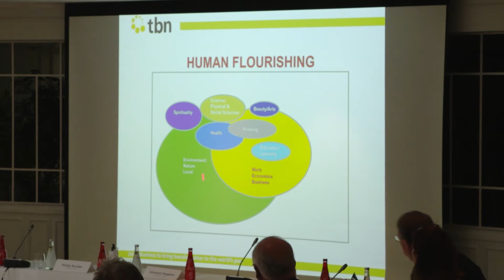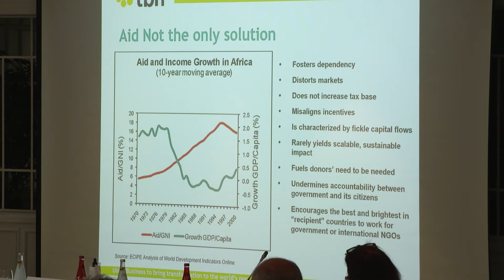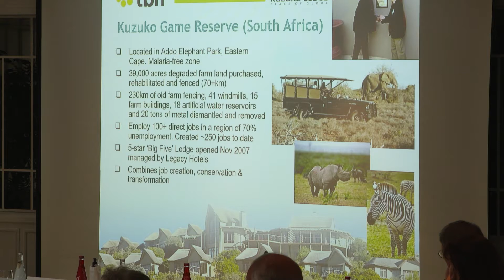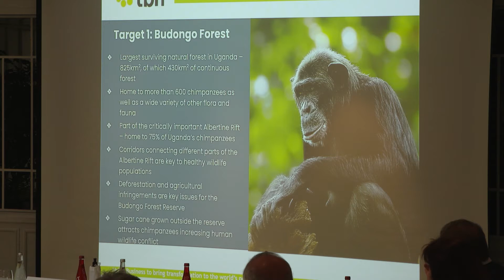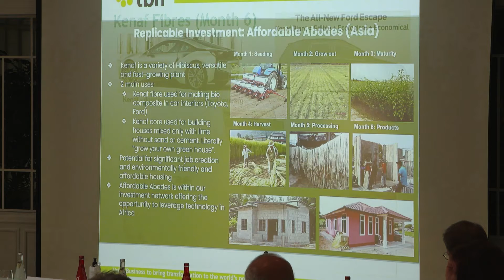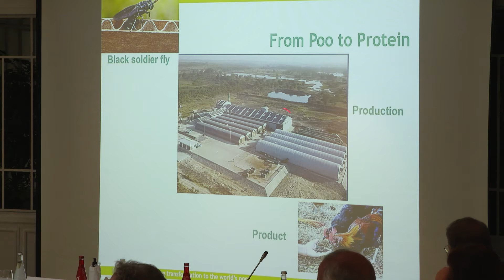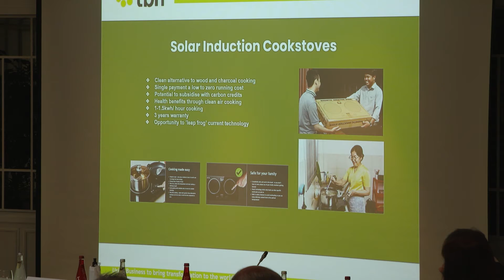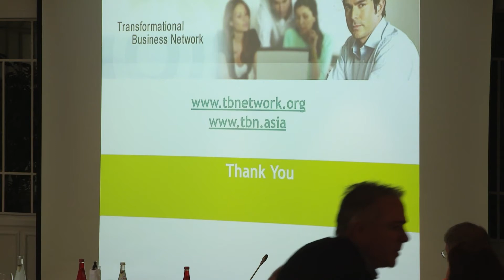Impact Investing and Sub Saharan Africa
How might religion shape impact investing in historically-disadvantaged contexts and empower marginalized men and women? In settings where religious commitment is strong—like sub-Saharan Africa—how might faith affirm personal dignity, spark creativity and job-creation, and bolster societal rebuilding, even after tragedies such as genocide or civil war? Dr. Kim Tan, a biotech entrepreneur, social impact engineer, and founder of SpringHill Management, sits down with Bishop Dr. Zac Niringiye, a Ugandan bishop and activist whose long career has borne witness to the ties between deep Christian commitment and social transformation.